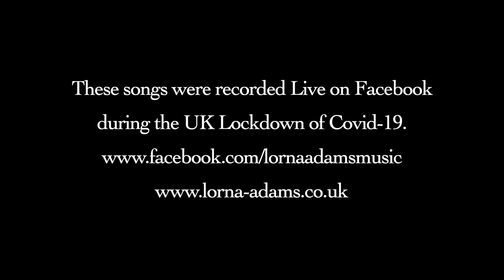Somebody To Love | Queen | We Will Rock You Musical | Live Cover by Lorna Adams